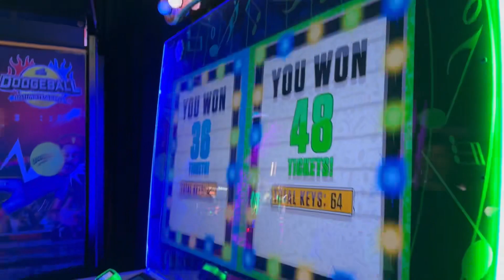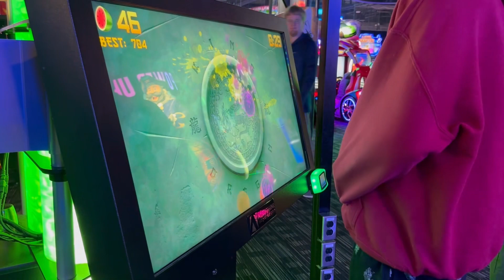Happy Birthday Ellie!